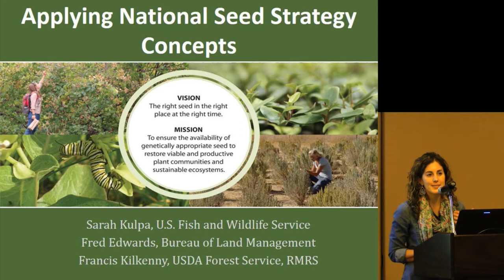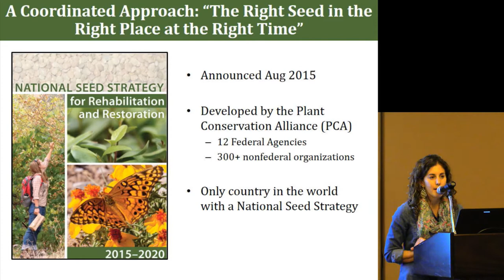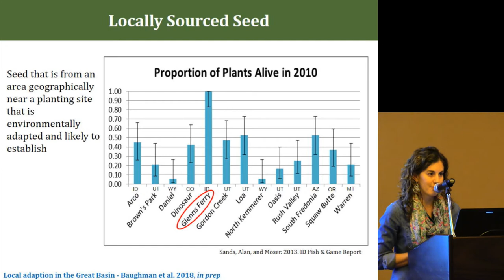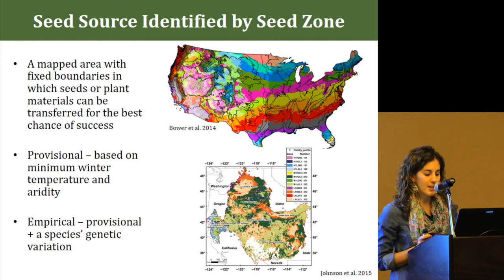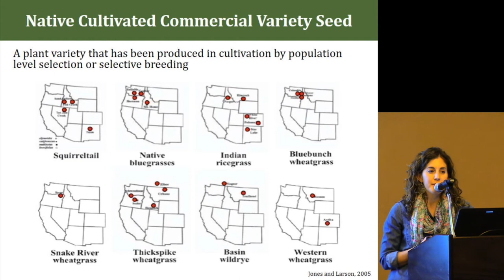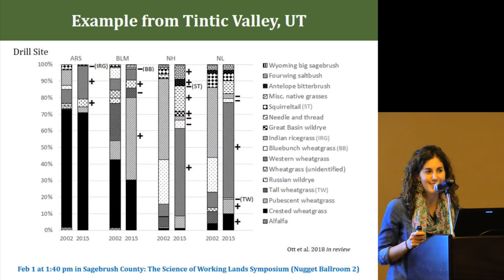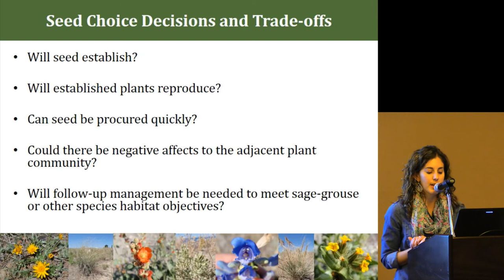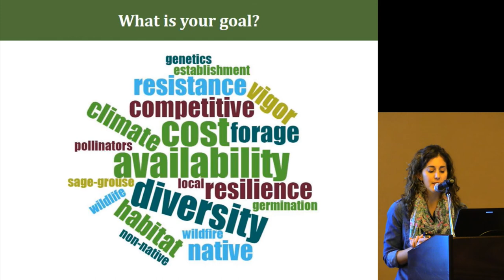Applying National Seed Strategy Concepts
TITLE: Applying National Seed Strategy Concepts

SPEAKER: Sarah Kulpa, US Fish and Wildlife Service

AUTHORS: Sarah Kulpa, US Fish and Wildlife Service; Fred Edwards, Bureau of Land Management; Francis Kilkenny, USDA Forest Service, Rocky Mountain Research Station

SYMPOSIUM: A Strategic, Multi-scale Approach for Managing Threats to Sagebrush Ecosystems Based on Resilience and Resistance Concepts

DATE: February 1, 2018 – Society for Range Management Conference

Courtesy of the Bureau of Land Management and the Intermountain West Joint Venture